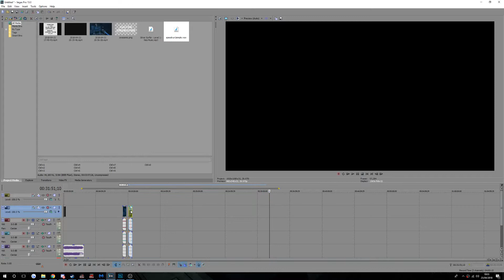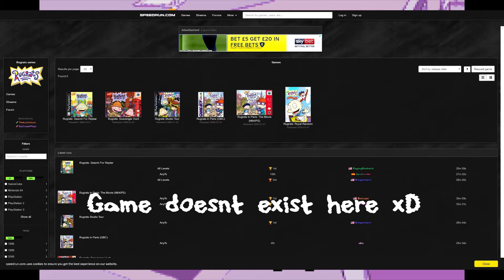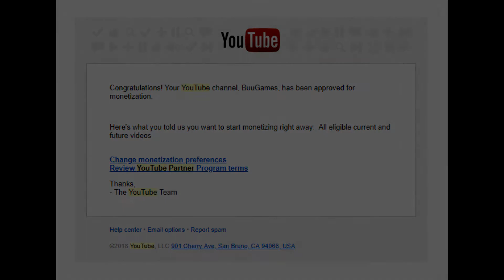How To - Speedrun- Life Hacks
(Link to my channel :P )